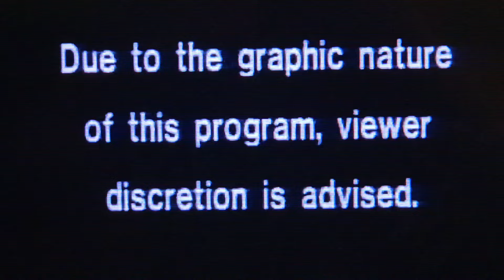BLOODLUZT - HUMAN? [OFFICIAL MUSIC VIDEO]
Music video for "HUMAN?" by BLOODLUZT. instrumentation, production, directing & editing by: N8 Money